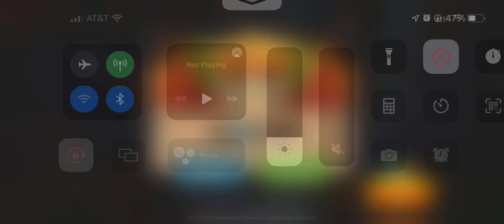Empire Warriors TD - Level 32 - Normal